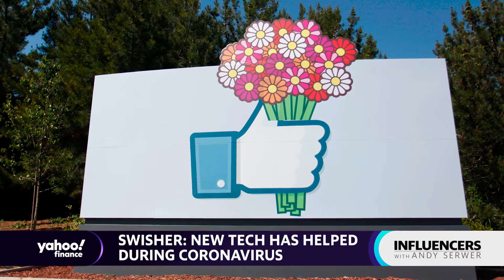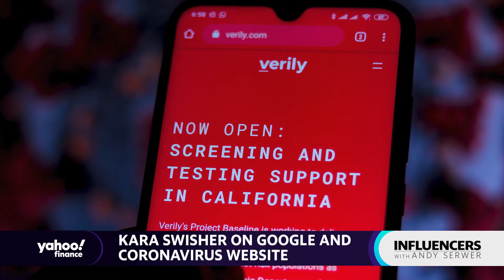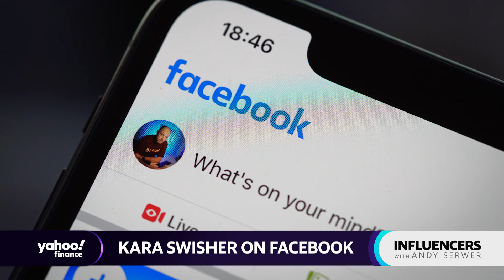Kara Swisher, tech journalist talks the industry and Trump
Years ago, technology revolutionized the way humans interact with one another. Today it's changing the way we work.  Kara Swisher co-founder and editor-at-large at Recode has covered the ins and outs of the tech industry ever since the early days of the internet. From reporting at the Washington Post and the Wall Street Journal, to building her own media group, Swisher played a real part in shaping the culture of Silicon Valley as it developed the interconnected world we know today. On this episode of Influencers, she joins me to examine the role of America's largest tech companies and how they've contributed to the development of our new work from home society.